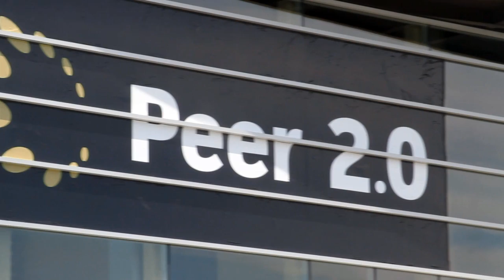Richard Jimmerson, ARIN | Peer 2.0 2014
Even though there is still some IPv4 address space available, the American Registry of Internet Numbers (ARIN) free pool is now depleting. So, if you’re a network operator or a content company, it’s time to start considering a migration to IPv6. In an interview with John Furrier and Jeff Frick at this year’s Peer 2.0 Open Educational Conference for Next-Generation Interconnection, Richard Jimmerson, CIO at ARIN, explained the timing of IPv4’s depletion and why IPv6 is going to be so essential.

IPv4 Depletion Can’t be Predicted

At this time, ARIN has about 0.81 of an /8 remaining in the IPv4 free pool and about one fourth of an /8 of space held aside for those new to the game who are transitioning to IPv6 and need a small block of IPv4 for assistance. ARIN will also be able to give up to a /24 to each organization. This will be it, though, after the general free pool deletes, and there’s no way of knowing when that’s actually going to happen.

“We could actually deplete our free pool in the coming days or it could last as long as the beginning of next year, but the time has finally come where we are going to deplete the IPv4 free pool in North America,” said Jimmerson.

For network operators who rely on a steady stream of IPv4 addresses to get new customers or issue new services, “the faucet of IPv4 is going to get turned off” and using past methods to get address space are no longer going be viable. Jimmerson went on to say that, after the ARIN free pool depletes, one way to still get IPv4 address space is by trading the addresses with others. He also warned that when content companies reach the point when they can no longer get more IPv4 address space for the registry, they “are going to get a strong message that it’s really time to look at IPv6.”

The Transition to IPv6

Jimmerson explained that the past process of taking content, putting it up on the IPv4 Internet and automatically assuming that everyone connected to the Internet is going to be able to see it, is not going to be a realistic expectation moving forward. He said that content has to be on both IPv4 and IPv6 if companies want to be on the whole Internet.

“As time goes on, there are going to be more and more people who are only going to be connected to the Internet using IPv6. There might be some transition back to IPv4 for them, but when operators can no longer get IPv4 address space from the registries, they’re going to have to make some tough decision,” said Jimmerson.

Richard Jimmerson, AIRN, at Peer 2.0 with John Furrier and Jeff Frick